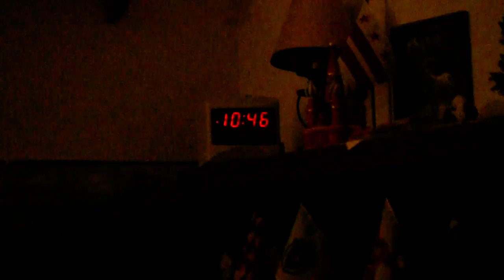The man among the Myrtle trees